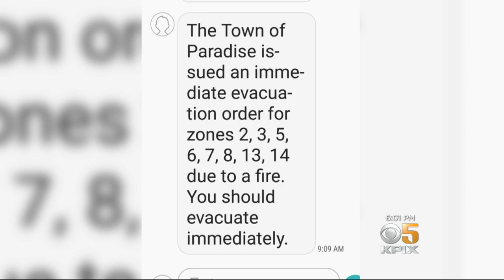Evacuees From Camp Fire Question Lack Of Alerts As Fire Closed In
There are questions over whether officials provided enough warning to people in Paradise as flames from the Camp Fire closed in. Emily Turner reports. (11/14/18)